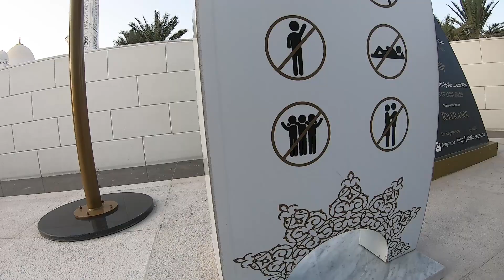Sheikh Zayed Grand Mosque in Abu Dhabi with wheelchairwala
The Sheikh Zayed Grand Mosque (Masjid) is located in Abu Dhabi and it's very beautiful, the capital city of the United Arab Emirates. The largest mosque in the country and full of tourists, it is the key place of worship for daily prayers, Friday gathering and Eid prayers. I travel from Dubai to Abu dhabi with my friend just because to visit Masjid on my wheelchair.. it's 100% wheelchair friendly place. Sheikh zayed Masjid me Azan and namaz parny ka ek alag he maza or saqoon hai.